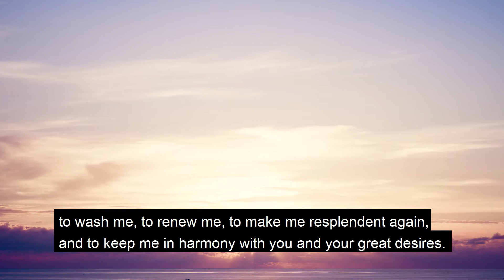25 Saturday of the Third Week of Lent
Lent 2020: Renew the Face of the Earth
Saturday of the Third Week of Lent
March 21
with Fr. Octavio Mondragon, CP